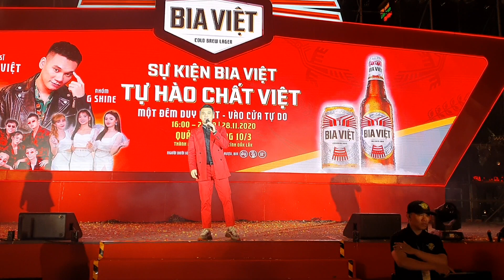KHẮC VIỆT TẠI SỰ KIỆN BIA VIỆT BUÔN MA THUỘT